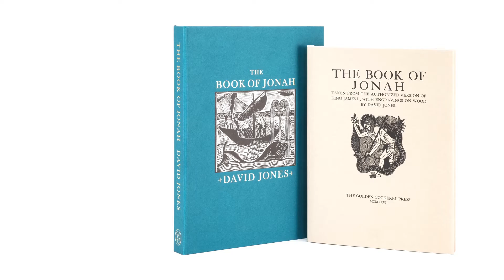Fine Press Classics | Limited editions from The Folio Society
The Folio Society presents facsimiles of three highly sought-after masterpieces from Nonesuch and Golden Cockerel presses, all classics of illustrated book production, originally published between 1924 and 1926, and sure to become collectable in their own right.

Each volume is a perfect marriage of an Old Testament text with wood-engraved illustrations: Paul Nash’s abstractions evoking the mysteries of Creation recounted in Genesis, David Jones’s Christ-like figure embodying the Book of Jonah’s reluctant prophet, and Eric Gill’s eroticism enriching the sensual Song of Songs.

Accompanying each volume is a four-page essay by Sebastian Carter, formerly of the Rampant Lions Press, now editor of Parenthesis, the Journal of the Fine Press Book Association. These essays, specially commissioned for our facsimile editions, give essential background to each of the original publications. The solander boxes were designed for our facsimiles. They are bound in coloured papers and are inset with an engraving from the book. The front and spine of each solander is blocked in gold foil.

There are only 750 copies of each of these limited editions available, with at least 500 sets of all three books with matching limitation numbers.